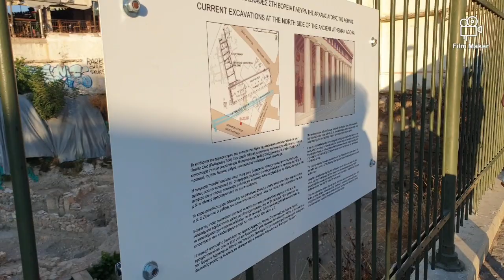Tourist attractions in Athens